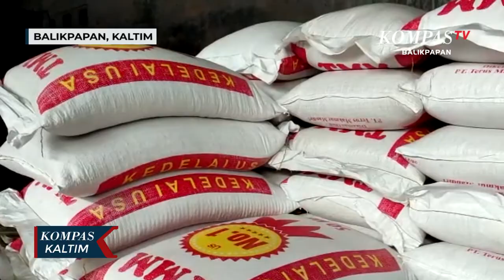Sentra Industri Somber Jadi Pusat Pembuatan Tahu dan Tempe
BALIKPAPAN, KOMPAS.TV – Berbeda dengan kota lainnya yang memiliki pengusaha tahu tempe tersebar diberbagai tempat, di Balikpapan justru ditempatkan di satu lokasi yang bernama sentra industri kecil Somber. Tujuannya tak lain untuk merangkul produsen makanan pokok yang ada di kota minyak.

Sejak didirikan tahun 2000 lalu, kini terdata ada 90 anggota yang ada di tempat yang dikelola primer koperasi produsen tempe tahu Indonesia atau Primkopti, yang ada di bawah naungan dinas koperasi umkm dan perindustrian Balikpapan.

Tempat ini memudahkan bagi para anggota, karena bahan baku sudah dikelola dan tersedia. Namun hingga saat ini alat produksi yang digunakan para anggota masih tradisional.